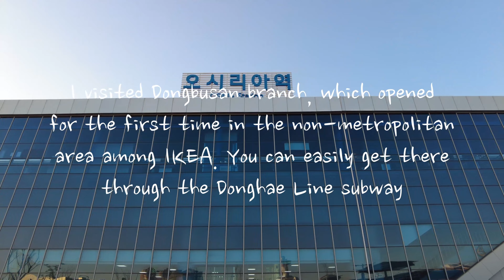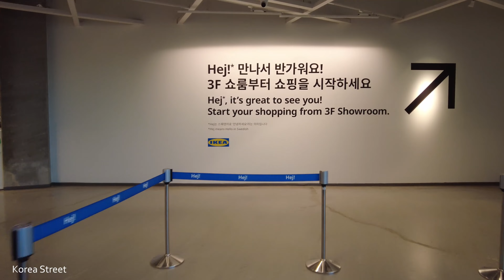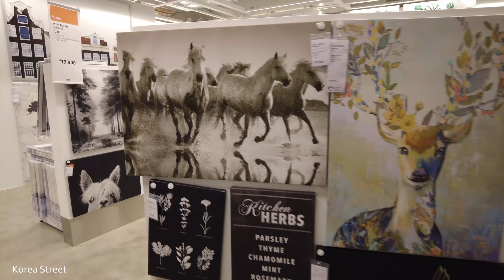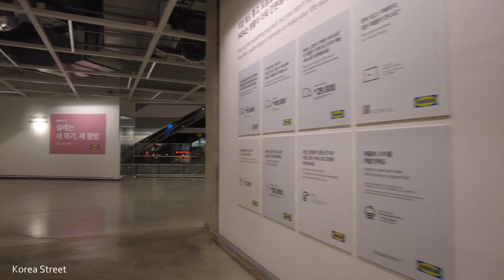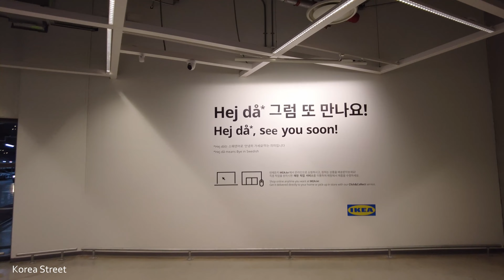最近乘坐完全開通的東海線地鐵來到了宜家東部山店。 位於機張樂天奧特萊斯對面。 Visit IKEA / 韓國 首爾 釜山 大邱 光州 蔚山 景區, 街頭时尚, Walk in Korea [4K]